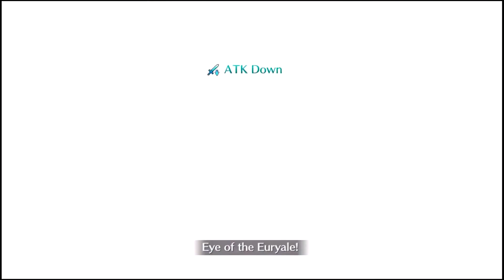No Damage Taken No Damage CE Raging Billows! Kakare Shibata! (Gudaguda 4 CQ) Charmlock [FGO NA]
This Katsuie guy is a real fool for putting his mental debuff immunity on a skill that he has to activate.

Thanks again to Physics for the ungrailed 10/10/10 Euryale.